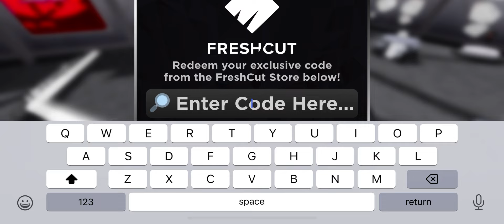SNIPING 2024 SHADES #1379